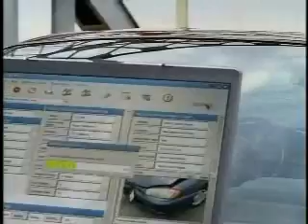clip from dead like me MORMON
dead like me Quote from the series about mormonism and seeing God